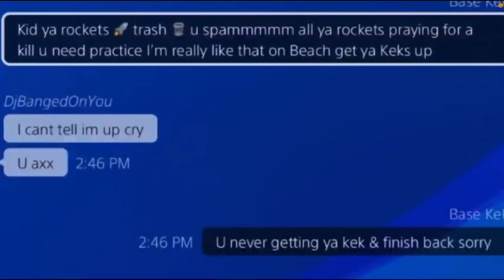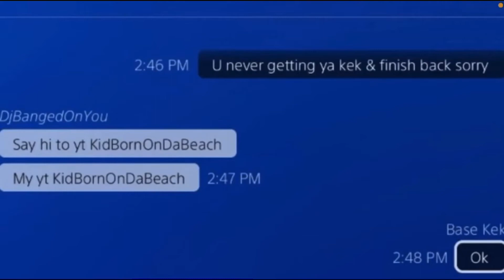Ocean 🌊 View ⛱🏝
Aye KIDBORNONBEACH YOU MY SON 😈 lol